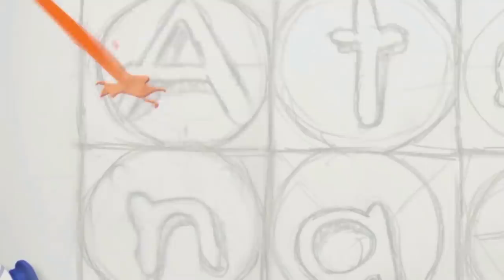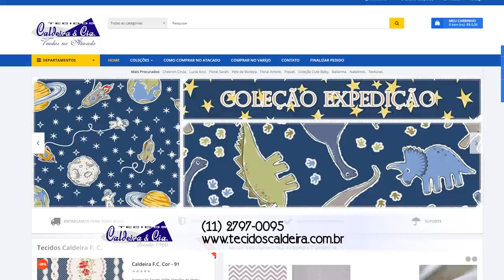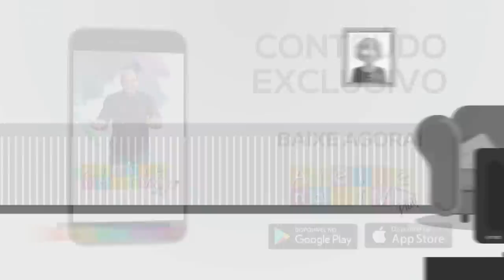Ateliê na TV - Rede Vida - 13.03.2019 - Roberto Lopes